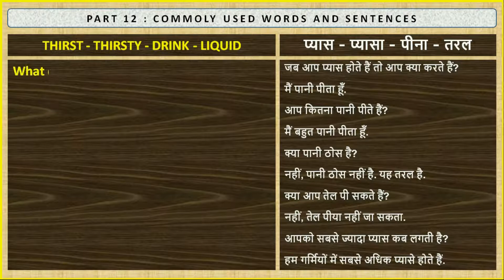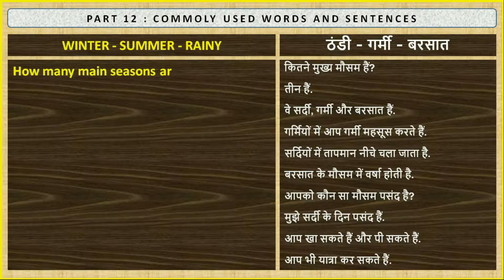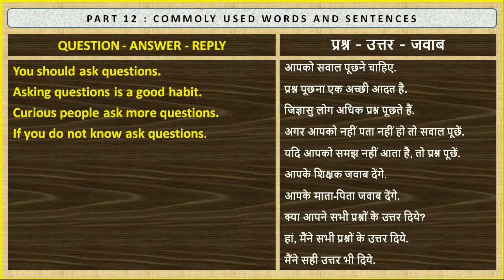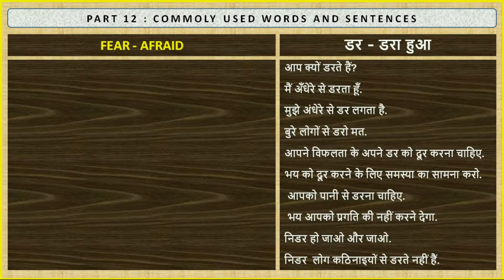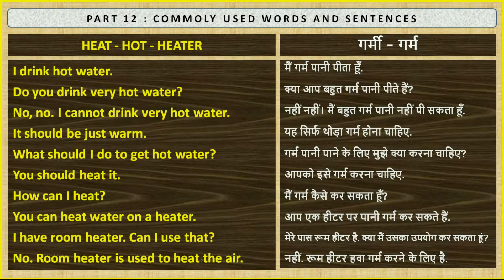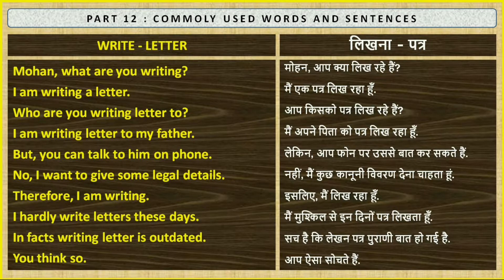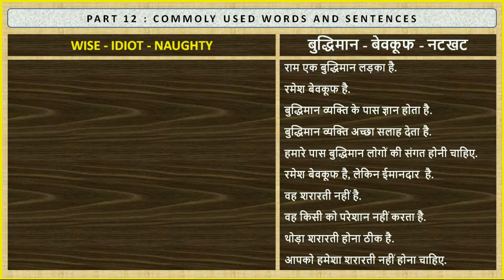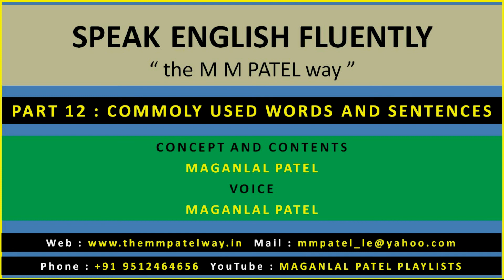2018 12F SPEAK FLUENT ENGLISH COMMONLY USED WORDS AND SENTENCES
A SERIES OF ENGLISH SPEAKING LESSONS : This series of lessons provides an opportunity to self-practice. The translation in Hindi is available. Sufficient time is given between the sentences to speak. The lessons can be chosen as per individual needs. For any support I can be contacted by e-mail.